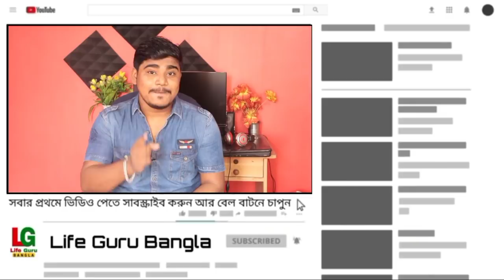আবার কারা পাচ্ছে ট্যাবের 10,000 টাকা | স্কুল কলেজের সরস্বতী পুজো ?